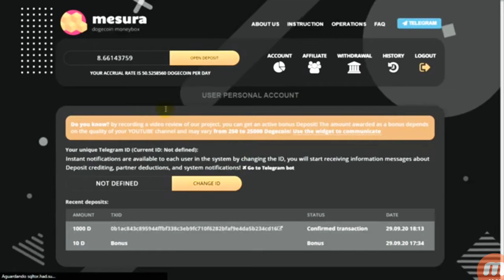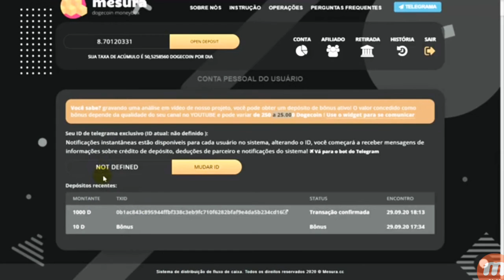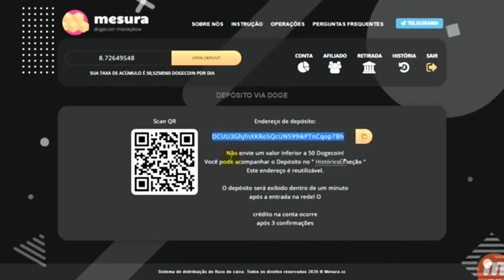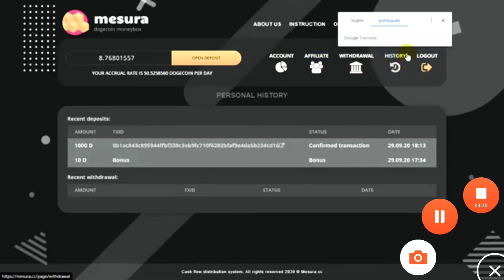MESURA..Mining doge sudah scam!!!!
Mesura free mining 5%/hari-daftar dapat bonus 10 doge
 sudah scam

Min deposit 50 doge
Min withdraw 50 doge

free mining dan investasi jangka pendek
min depo 500 doge
min wd 20 doge
doge donut masih Legit